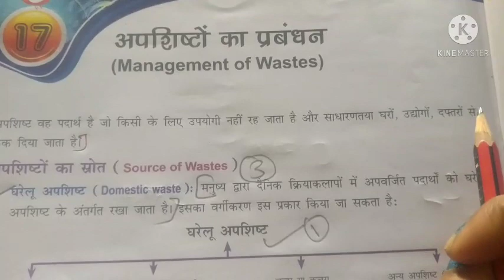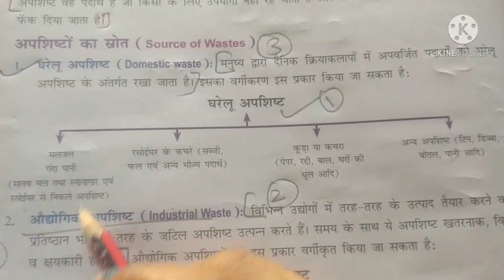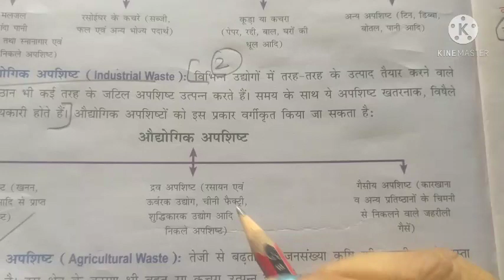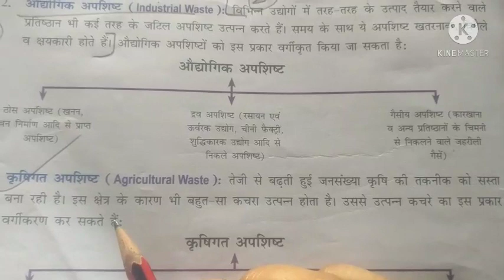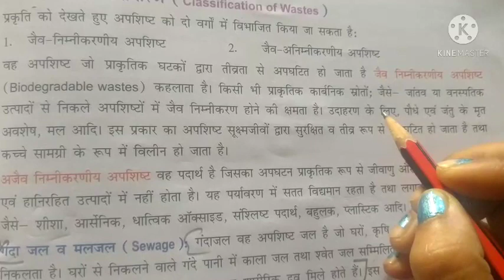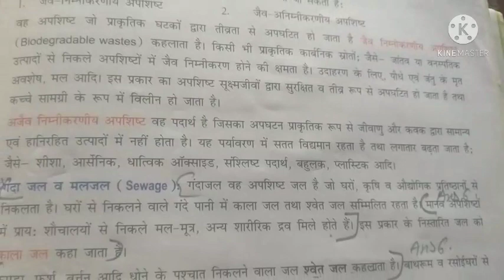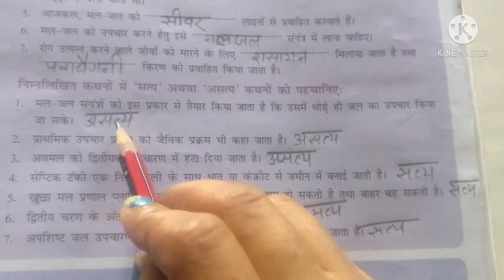Science class-VII (HM),ch-17, management of waste, dt-02.03.2021